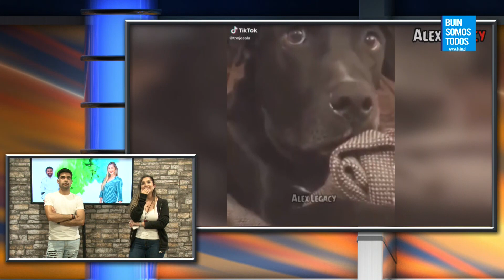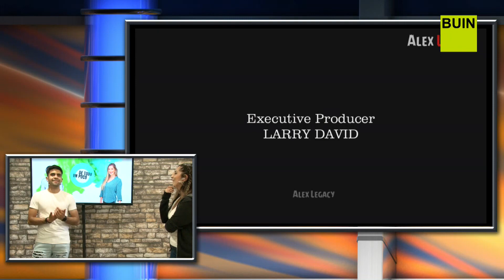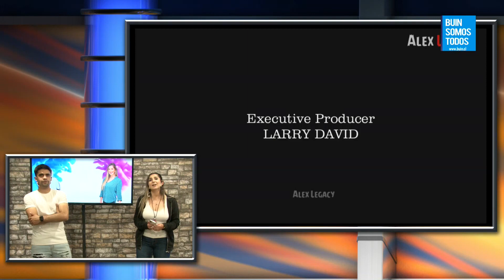De Todo un Poco 18 Febrero 2022